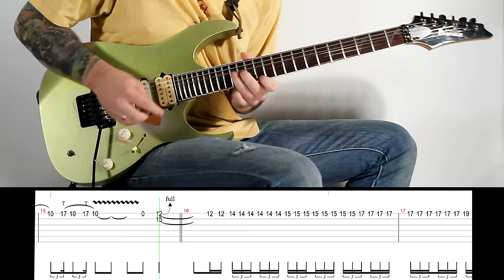Solo Of The Week: 10 Eddie Van Halen - Beat It tab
The Guitar Solo from Beat It  by Michael Jackson.
Beat It solo and tabs By David Escobar.

Eddie Van Halen Beat It Guitar Solo lesson with tablature.

Beat It solo played originally by Eddie Van Halen.

Beat It guitar solo cover by David Escobar

Solo Of The Week: 10 Eddie Van Halen - Beat It

Beat It Guitar Solo in Eb Tuning

Solo of the Week 2012

Wanna learn this and all the other guitar solos note for note?